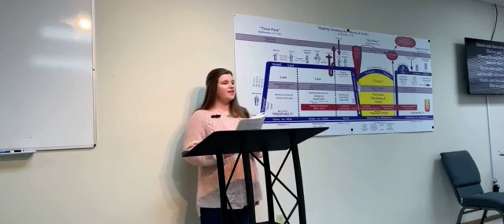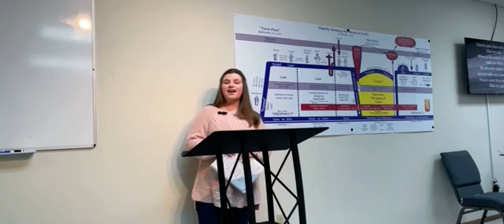Heaven Came Down (and Glory Filled My Soul)